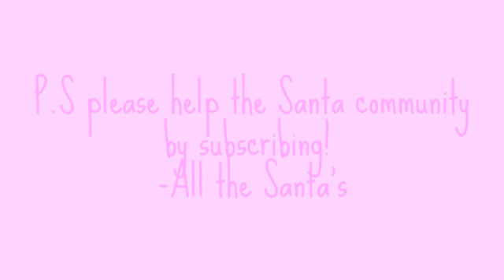Drawing Winners!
By the way Rebekah and Oliva weren't included beacause their in the channel. The over all winner was Little Sheperd. Well done everyone! ^_^ The music is by Jason Farmhell I think I can't remember. Sorry! Most of you probably had no clue this competion was going to be on because we had said it on something called Chaty. Not many people use it. But next time we'll say it on twitter/instagram/Youtube/Google+.
U
-Rebekah